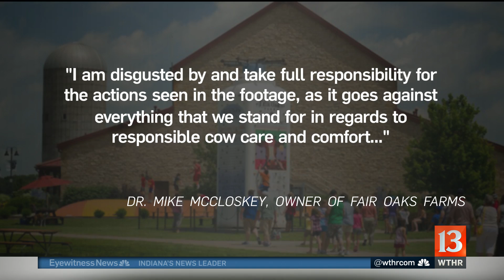Fair Oaks Farm Animal Abuse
A popular dairy farm for families and field trips just off I-65 is now facing criticism after footage was released of alleged abuse of their animals.